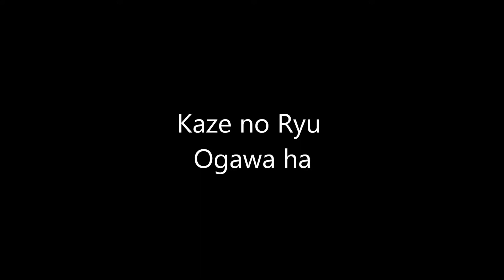Ogawa Ryu - Teach Moments Daily training with Shidoshi Thiago Moraes - 2015